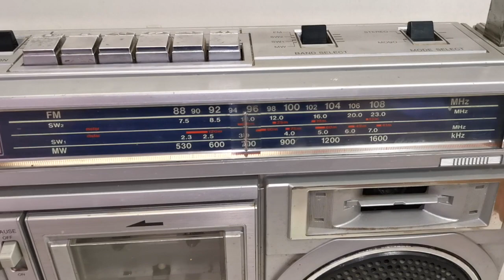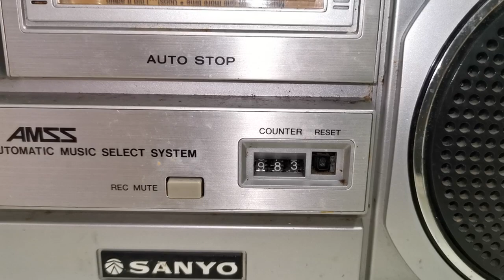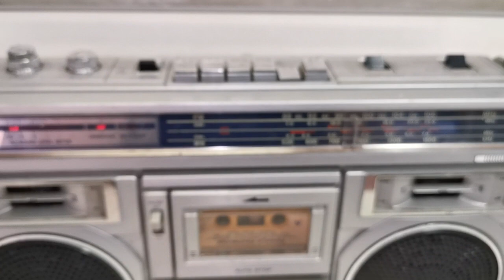Vintage SANYO M-X310K 4 Band Radio Cassette Recorder Player Boombox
Selling this Vintage SANYO M-X310K 4 Band Radio Cassette Recorder Player Boombox. It is in good working condition except rewind and radio FM band are not working. It sounds loud and clear. It is simply a nice boombox. The photos you see of the items on our site are of the condition and actual item available that you will receive. You are welcome to inspect the item and please ask all questions before buying, it will be sold as is. Thank you.

Product Information:
Year: 1980’s
Radio: 4 Band MW FM SW1 SW2
Power supply: 240V or Batteries (Batteries not included)
Dimensions: 450W x 260H x 120D mm
Weight: 5 kg

Please visit our eBay Store, items are categorised